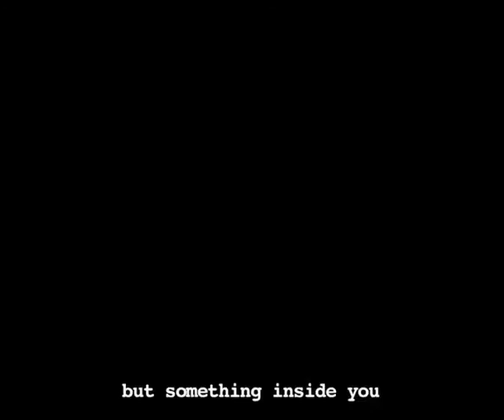Snail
video by Luis Durán-Campos.
Screened at IDFA (International Documentary Festival of Amsterdam) 2010 at "Doc Next" program. European emerging documentary makers.

Synopsis:

For some strange reason, I can't sleep. I've tried it many times. Two times I went to bed, and two times I got out.
Outside it's raining, and the wind is slamming against the tree by my window. It sounds like a person knocking on my window. It seems like he wants to come in, running away from the rain. I can hear strong thunders, so I have decided to switch off my laptop. I've sat on my chair and started reading a lineal editing book.

I heard a slight sound, I turned my head and I found out that I was not the only one in this room. Someone is on my chair...